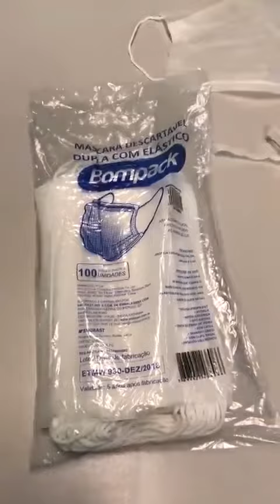Essa é a malandragem das fraudes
As máscaras que Mandetta comprou (sem licitação da empresa que financiou sua campanha) pelo dobro do preço do mercado. Vejam a qualidade das máscaras que o Ministro Mandetta enviou para o Hospital Universitário da UFG. É assim que querem proteger o profissionais para combater o vírus?